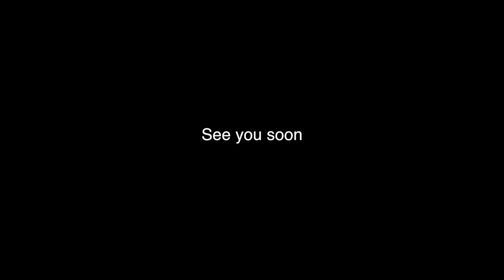About Conner Sullivan (Heart to Heart Talk)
This is a late night talk by Conner Sullivan. Many of you have asked why I am so passionate and energetic all the time. Let me tell you.